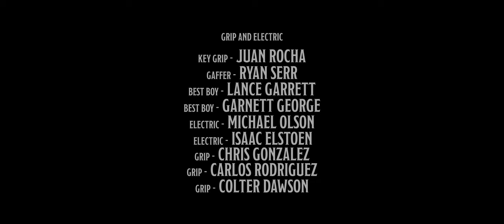The Mystery Murder - SHORT FILM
A group of friends begin to question reality when a real dead body shows up in their murder mystery game.

Directors
Joe Bannister and Anthony Milton

Jake Wilganowski

Writers
Joe Bannister ... (co-writer)
Anthony Milton ... (written by)
Ryan Serr ... (co-writer)

Cast
Adam C. Blanton ... Mark
Kirstie Carrizales  ... Laurie
Gregory Gadberry  ... Steve
Ian McKenyon ... Jeff
Mike McKenyon ... Mark's Dad
Lauren Oxford ... Nancy
Michael Rake ... Teddy
Kaitlin Sands  ... Sally
Miguel Tamayo ... Miguel

Editor
Ian McKenyon

Score
Joe Tacke
Rebeckah Elizabeth

Randy Marsrow

Makeup Department
Madeleine Rose ... key makeup artist
Bonnie Swan   ... assistant makeup artist

Second Unit Director
Brey Browne

Art Department
Sean McCord

Sound Department
Tyler Cardwell ... sound mixer
Jake Wallace ... sound editor
Lance Wells ... boom operator

Carolina Govea ... special effects assistant
Madeleine Rose ... special effects makeup
Brady Tulk ... special effects assistant

Matthew Aines ... Digital Image Tech
Chris Cudd ... VTR/Video Assist
Colter Dawson ... grip
Isaac Elstoen ... electrician
Lance Garrett ... best boy
Garnett George ... best boy
Chris Gonzales ... grip
Dolan Hammit ... second assistant camera
Ryland Maserang ... behind the scenes
Kyle Novak ... first assistant camera
Michael Olson ... electrician
Juan Rocha ... key grip
Carlos Rodriguez ... grip
Ryan Serr ... gaffer

Costume and Wardrobe
Jennifer Ford
Dawn Taylor

Music Department
Adam C. Blanton ... title music
Ian McKenyon ... title music